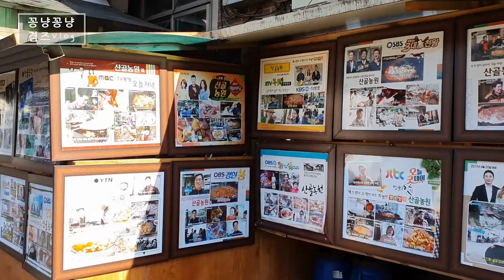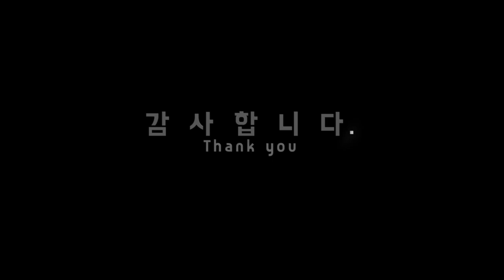줄서서 기다리는 가평 산골농원 전참시(전치적 참견 시점) 이영자 맛집 가마솥 닭볶음탕 Korean food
드디어 가평 산골농원 가마솥 닭볶음탕 맛보고 왔네요.
평일임에도 줄서서 기다려야 먹을수있는 산골농원~
장작으로 불을때 닭볶음탕을 만드는 모습이 이색적인 모습이었는데요.
세상에 태어나서 처음 보는 놀라운 광경이라 그져 신기했는데~
토종닭이라 그런지 고기는 쫄깃하고 라면에 수제비까지 넣어서 먹었구요.
마무리로 볶음밥까지 야무지게 먹고왔는데~
역시 이영자가 소개할만 하더라구요.

궁금하신분들은 "가평 산골농원" 검색해보시고 방문해 보세요~

감사합니다.